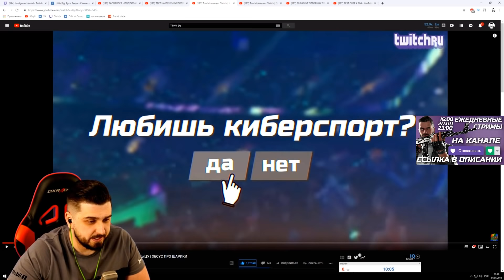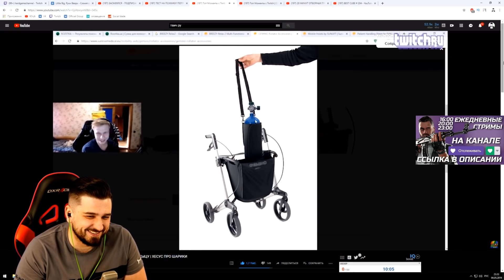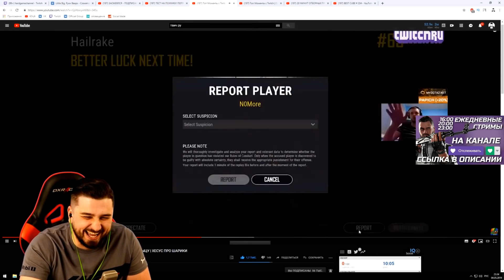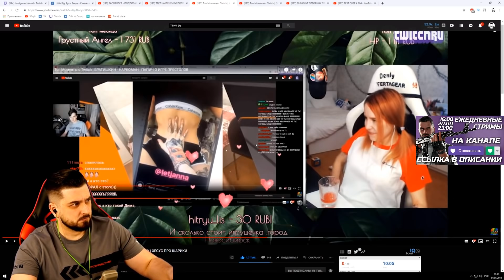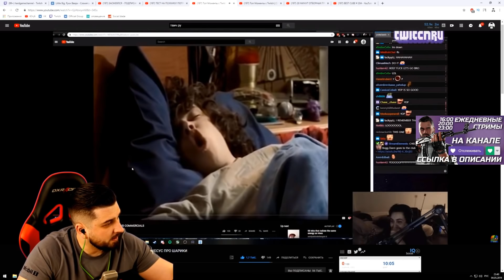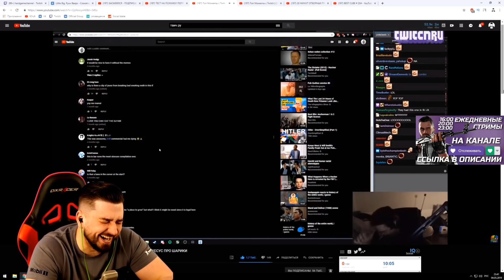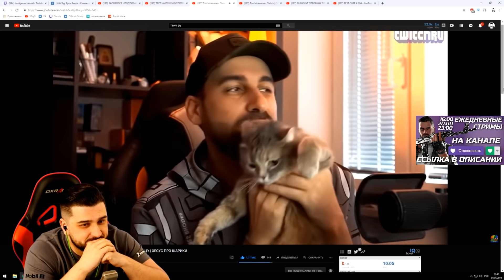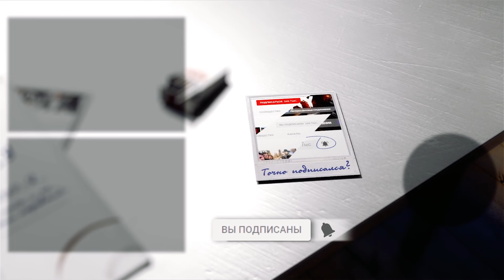HARD PLAY СМОТРИТ ТОП МОМЕНТЫ С TWITCH ХЕСУС ПРО ШАРИКИ